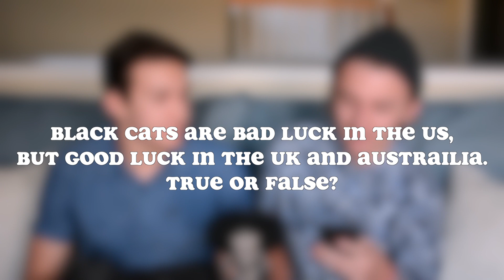Funny Cat Facts!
Ben tests Carl's knowledge of Cat Facts! They're pretty funny, and all from buzzfeed, except for the ones that are made up. Feel free to play along, and laugh! Thanks! :)

Links!

PERISCOPE: coming soon!